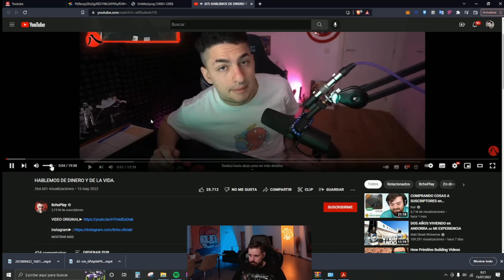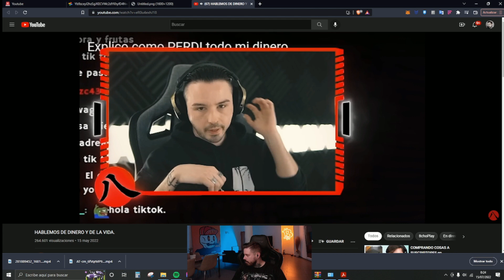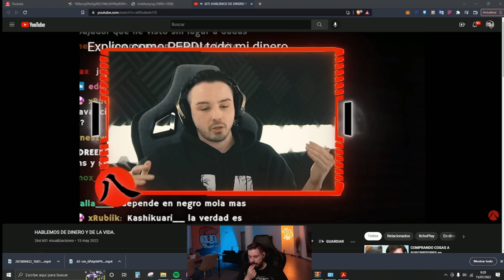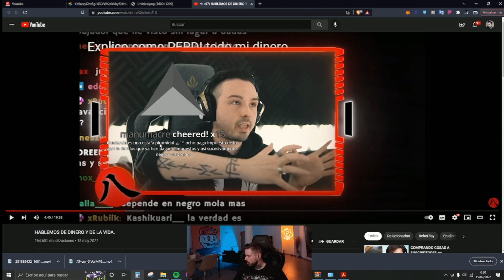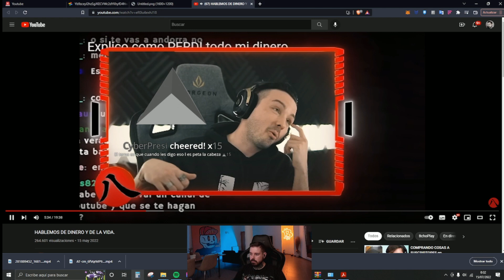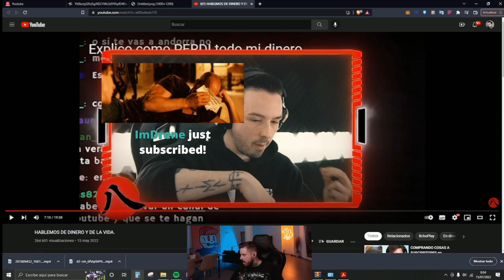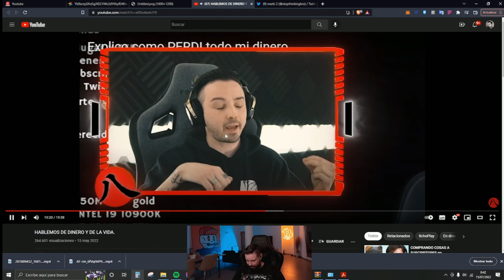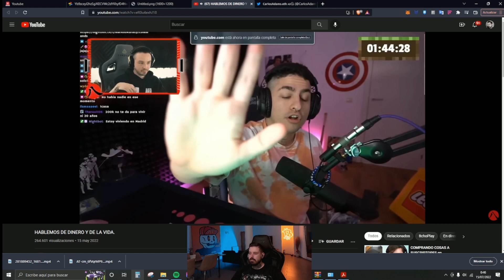❌La experiencia del Autónomo Youtuber [Reaccionando a @TodoTopsOficial] ❌🐍 Racks Talk Vol.466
🛍️ Tienda:
Racks mafia